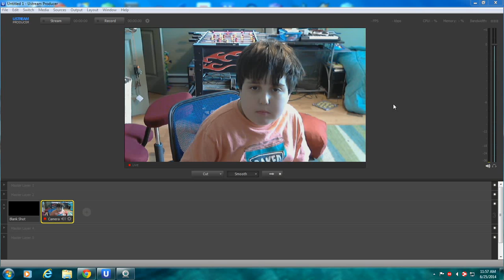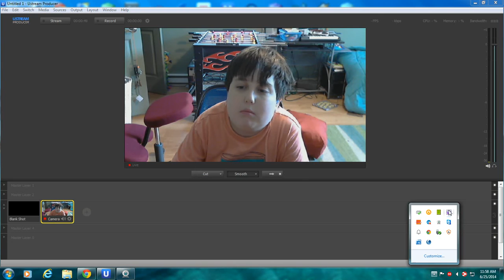why my isp is stupid